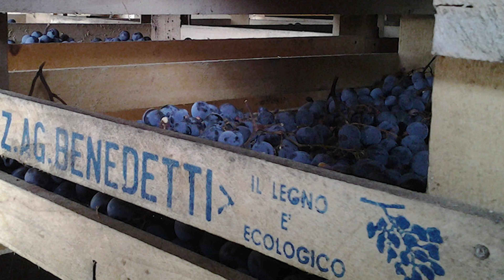IL RECIOTO MASCHERATO | LA PERMUTA | CANTINA BENEDETTI LA VILLA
Facendo questo lavoro, ci capita che amici e conoscenti ci regalino una bottiglia da assaggiare per avere un parere. A volte, quando pensiamo ne valga la pena, condividiamo il nostro parere con chi ci segue. È questo il caso. Ci siamo infatti imbattuti in questo recioto mascherato, un Rosso Vento IGT prodotto da uve passite della Valpolicella, che ci ha proprio sorpreso.